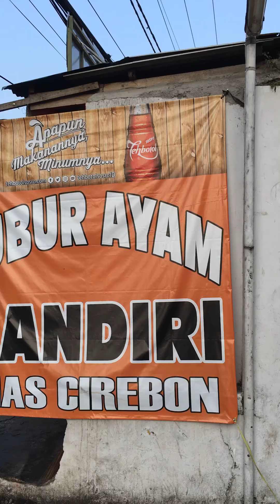OOOOO... BUBUR AYAM CIREBON BEDA KUAHNYA INI TOH. SARAPAN DI PUNCAK BOGOR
Nah sarapan pagi di Puncak Bogor gw nyobain bubur ayam cirebon, dan beda nya di kuah nya ini.

Cuuss..!!

Gear used:
iPhone 6S

Daily Vlog:
Disini gw akan posting snap shot utk stories.
IGTV @medysiregar